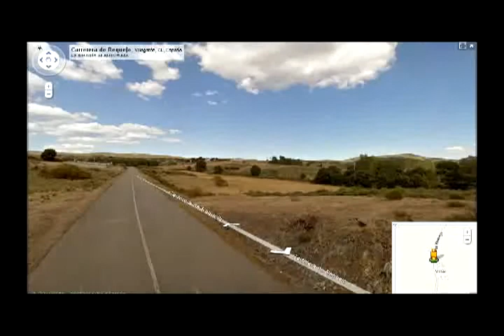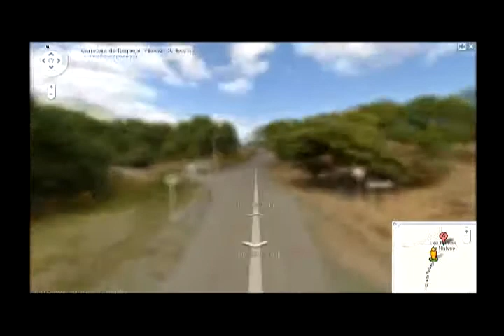Paseo por Nistoso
Gracias a las fantásticas imágens de Google Street Viewer, hemos realizado este paseo a lo largo del barrio de Nistoso